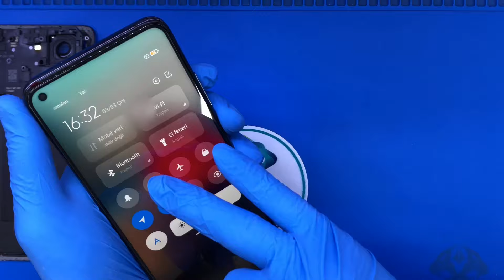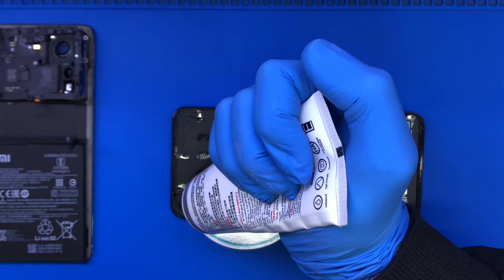Xiaomi Mi 10T 5G Ekran Değişimi I Xiaomi mi 10T Pro Ekran Değişimi I M2007J3S5 - M2007J3SY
Xiaomi Mi 10T Ekran Değişimi ile profesyonel ustalarımız 20 ile 40 dakika gibi kısa bir sürede onarımını yapıyoruz. Özel teknik servis uzmanlarımızla profesyonel bir şekildeen kısa sürede ve Ekran Değişimi esnasında kesinlikle hiç bir bilgi veri kaybınız olmadan teslim ediyoruz.

Xiaomi Mi 10T 5G ekranı kırılması, ön camı çatlaması, ekran kırılması sonucu ekrana görüntü gelmiyor veya mürekkep tarzı akması ,alınan darbe sonuçu dokunmatiğiniz çalışmıyorsa ekranınızın değişmesi gerektiğinin göstergesidir. Alanında uzman ve tecrübeli Xiaomi teknisyenlerimiz tarafından en kısa sürede teslim ediyoruz. Dilerseniz İstanbul içi  getirdiğinizde 30 dakika ile 1 saat gibi bir sürede teslim alırsınız.Diğer sehirlerimizde bize kargo yolu ile telefonlarınız gönderdiğinde 2 veya 4 iş günü içerisinde teslim ediyoruz.

  yaparken en sağlıklı ve en uzun ömürlü olan %100 orjinal ekran kulanmaktayız.Orjinal ekran değişimleri uzun vadede en başarılı olan yöntemdir.Xiaomi Mi 10T değişiminden sonra ekran parlaklık teslerini tamamlayıp kırılmaz cam ile sizlere sunmaktayız.

Xiaomi Mi 10T İLE İLGİLİ DİĞER YAPTIĞIMIZ İŞLEMLER
Xiaomi Mi 10T Cep telefon Hoparlör tamiri

Xiaomi Mi 10T Arka Kapak Değişimi

Xiaomi Mi 10T Yazılım Güncelemesi

Xiaomi Mi 10T Sıvı Teması Onarımı

Xiaomi Mi 10T Sarj Soket Değişimi

Xiaomi Mi 10T Mikrofon Değişimi

Xiaomi Mi 10T Batarya Değişimi

Xiaomi Mi 10T Kamera değişimi

Xiaomi Mi 10T Kasa Değişimi

Xiaomi Mi 10T Cam Değişimi

Xiaomi Mi 10T Ekran dokumatik çalışmıyor
Xiaomi Mi 10T telefonum şarj soketi bozuk nasıl değişimini yapabilirim ?

Xiaomi Mi 10T sim kart okumuyor sebeke gelmiyor neden olabilir ?

Xiaomi Mi 10T ekran dokumatiği değişimi nasıl oluyor ?

Xiaomi Mi 10T telefonumun pili %40 sonra kapanıyor ?

Xiaomi Mi 10T haraket sensörü devreye girmiyor nasıl düzelir ?

Xiaomi Mi 10T sarj alıyor telefon batarya dolmuyor ?

Xiaomi Mi 10T ekran görüntüsü sağlam ama ön camı kırık ?

Xiaomi Mi 10T açıp kapanma oluyor nasıl düzeltebilirim ?

Xiaomi Mi 10T arka kapak değişimi olur mu ?

Xiaomi Mi 10T ekranı nasıl değişimi oluyor ?

Xiaomi Mi 10T ekran titreşimi çalışmıyor ?

Xiaomi Mi 10T kasa değişimi olur mu ?

Xiaomi Mi 10T cam değişimi olur mu ?